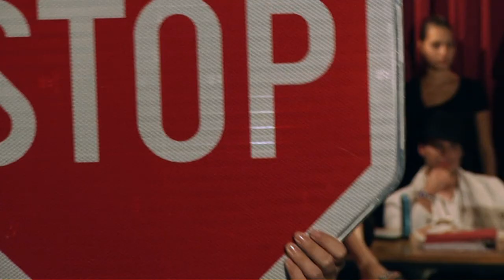Momento - NaPorno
Drugi videospot posavske rock skupine Momento.
Produkcija: Robert Dvoršek, Znajdi se Produkcija
Scenarij: Robert Dvoršek in Momento
Kamera: Robert Dvoršek
Posneto na lokaciji v Krškem, september 2009

Second music video from slovenian rock group Momento.
Directed by Robert Dvoršek, Znajdi se Produkcija
Script: Robert Dvoršek and Momento
Camera: Robert Dvoršek
Filmed on a location in Krško, September 2009